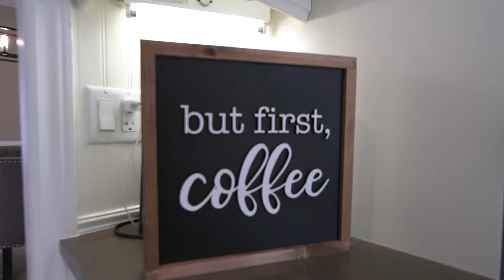463 Southcote Ave. Ancaster - Unbranded